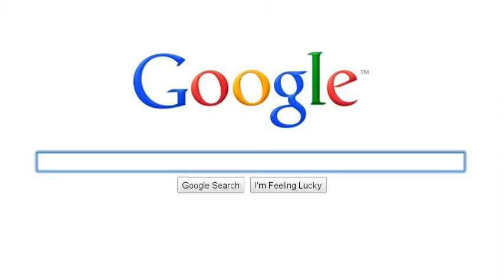True Love will do anything.